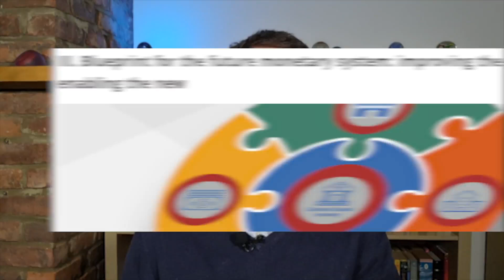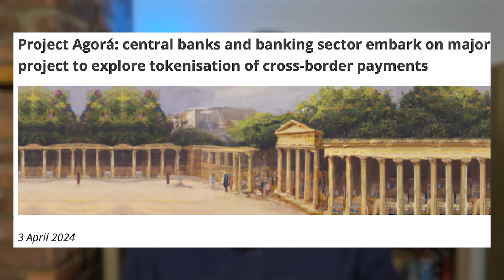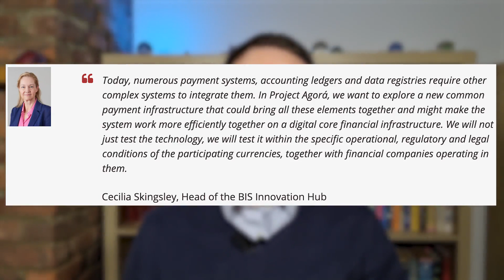Central Banks & BIS Create A New Financial System Combining Tokenized Assets, Bank Deposits & CBDCs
What are the BIS and central banks' plans for a new tokenized financial system using technologies from crypto and DeFi through smart contracts and blockchain or distributed ledger technology.

What is the BIS?

Which central banks are involved?

Will CBDCs be included?

What is Project Agora, that is a partnership between the BIS and 7 central banks?

That is what I cover in this video.

It has never been more important to educate yourself financially.

Check out my previous video on the huge increase in real-world assets (RWA) being tokenized on cryptocurrency blockchains:

Useful links:
BIS: Blueprint for the future monetary system: improving the old, enabling the new:

BIS: Project Agorá: central banks and banking sector embark on major project to explore tokenization of cross-border payments

Chapters:
0:00 - Intro
1:07 - The BIS
2:26 - Blueprint for the future monetary system
3:30 - Project Agorá